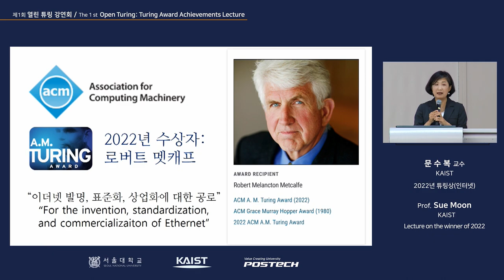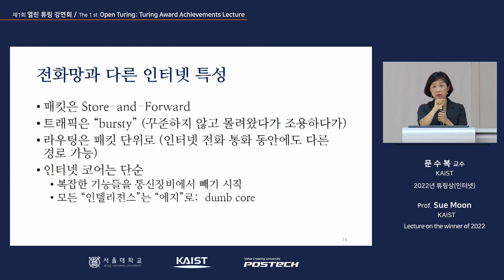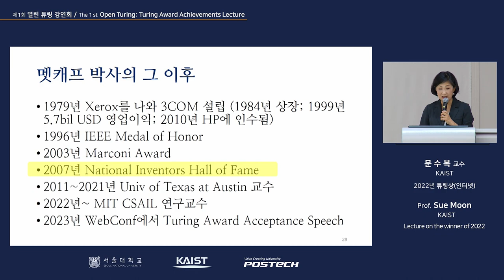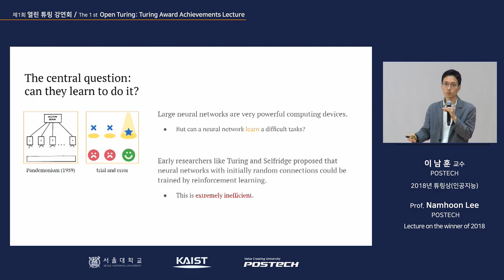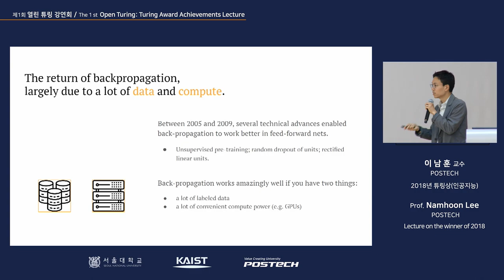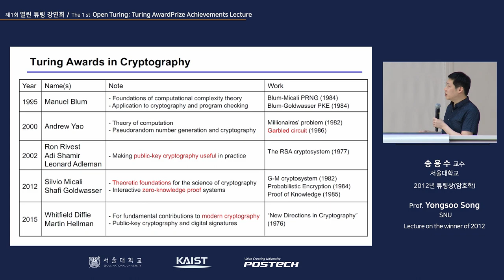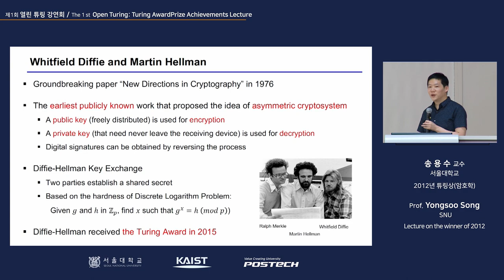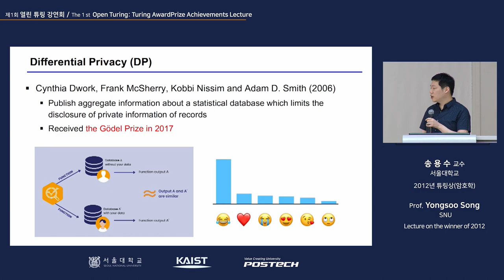[ENG] Lecture on the Winners of Turing Award (by KAIST, POSTECH, SEOUL University Professors)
The 1st Open Turing : Turing Award Achievements Lecture

00:00 2022 Winner : R.Metcalfe
(Commentator : Prof. Sue Moon (KAIST School of Computing))

29:29 2018년 Winner Y. Bengio, G. Hinton, Y. Lecun
(Commentator: Prof. Namhoon Lee (POSTECH the Computer Science and Engineering)

55:48 2012 Winners: S. Goldwasser, S. Micali
Commentator: Prof. Yongsoo Song (SNU Department of Computer Science and Engineering)